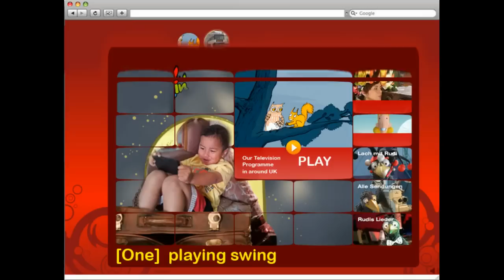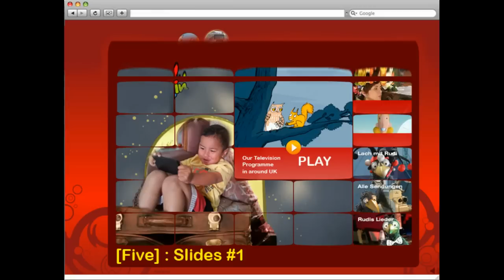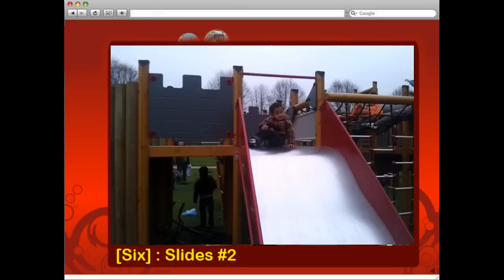Playing at Castle Park's playground for 2 hours (HD)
We're playing at Playground in Castle Park's area, Colchester. It took around 2 hours. Have fun !